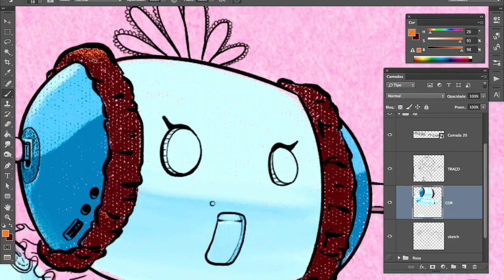Redesign Rosie (Jetsons) FRANCIS DE CRISTO | 69/365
Redesign Rapidão da Rosie, queridinha empregada robótica dos Jetsons. (Esse é do meu tempo), vix...
DEIXE O SEU LIKE E ASSINE O NOSSO CANAL. VALEEEEEU!

Você quer trabalhar com o desenho e gostaria de saber mais sobre como fazer isso?
Bora fazer parte da nossa LISTA DA EVOLUÇÃO. Uma lista VIP com dicas de conteúdos e indicações de cursos para você se aprimorar.

*ao se inscrever você recebe gratuitamente o E-Book "DA CÓPIA À CRIAÇÃO"